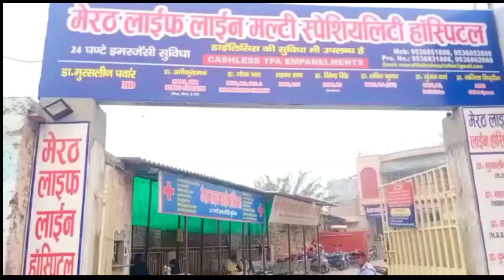दोस्तों ने हत्या कर शव को शराब डालकर जलाया